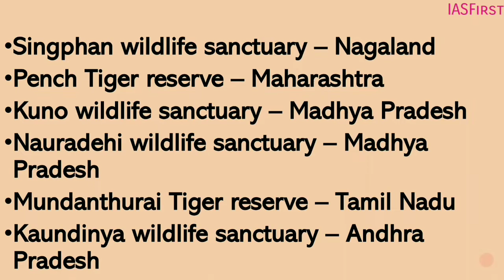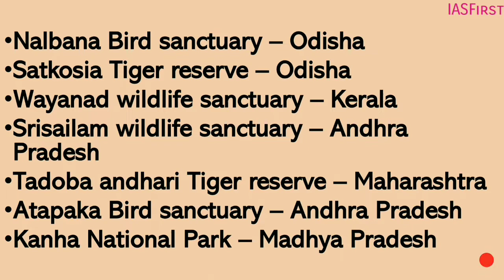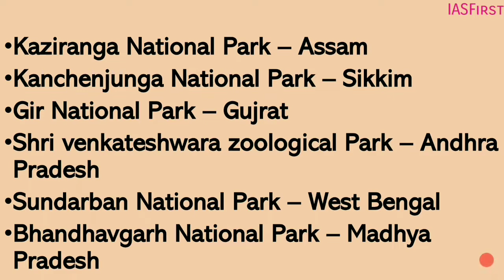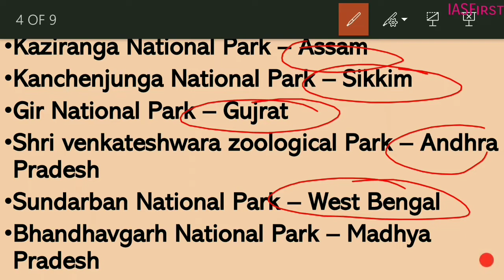Location (current affairs) of National Park and wildlife sanctuary // 2018-19 न्यूज में रहनवाले